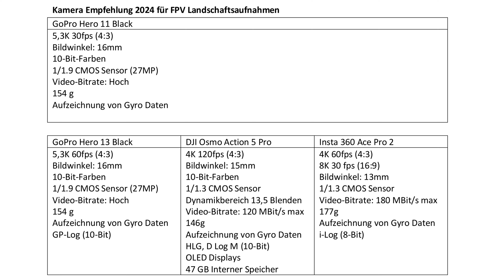Mein Outdoor FPV Setup | Cinematische Drohnen Aufnahmen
In diesem Video geht es um mein Outdoor FPV Equipment für cinematische Drohnen Aufnahmen.
00:00 Einleitung
00:33 Drohnen
04:21 Videosystem
06:17 Fernsteuerungsverbindung
07:12 Akkus + Ladegerät
09:40 Kameras
13:44 Sonstiges